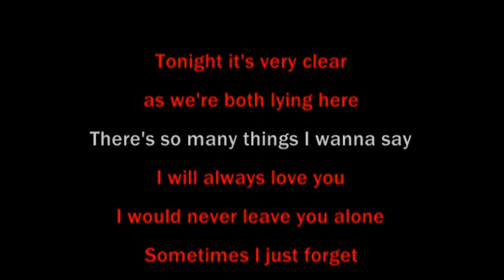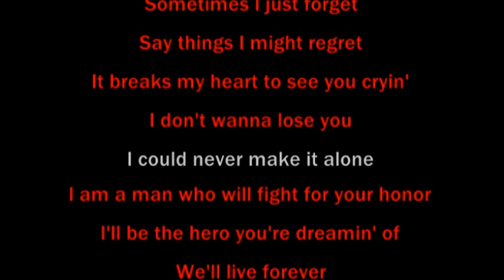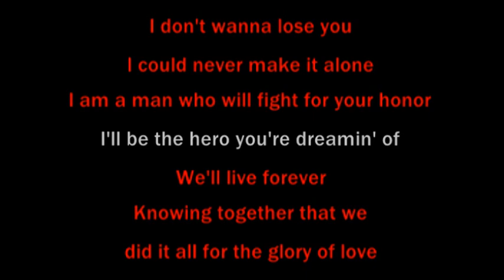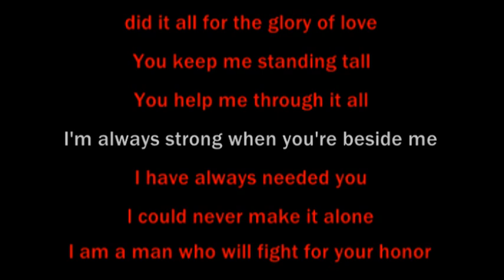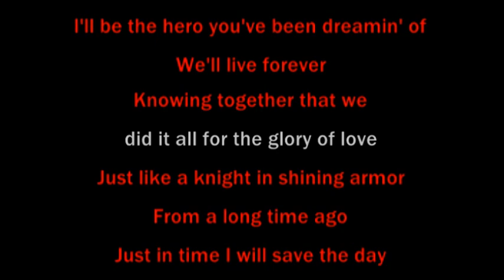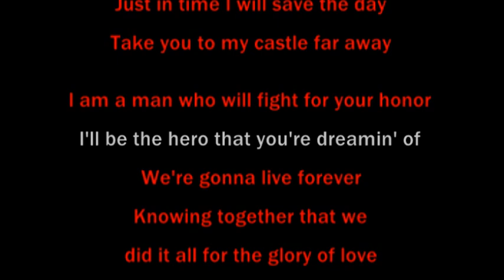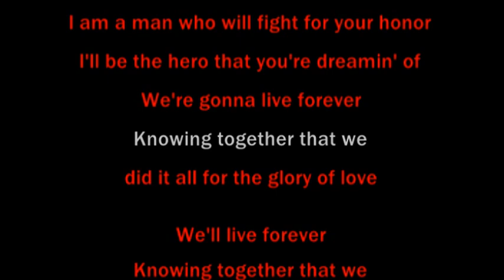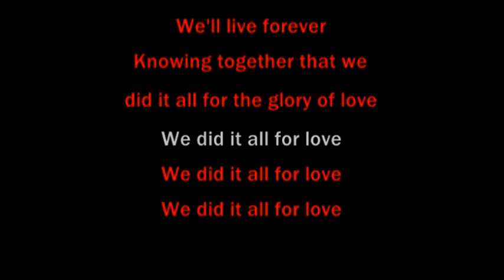The Glory of Love (Remastered, from the movie "The Karate Kid Part II") - Peter Cetera